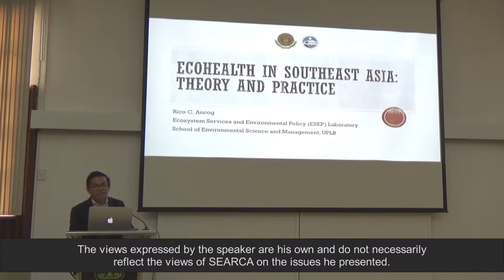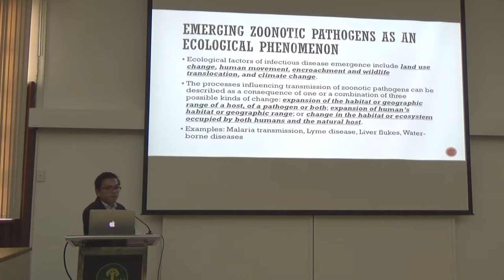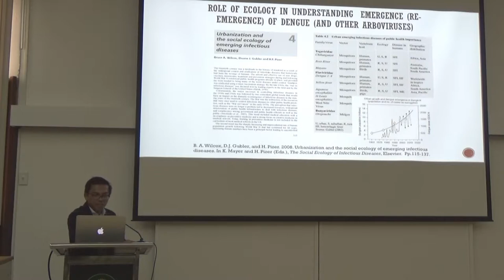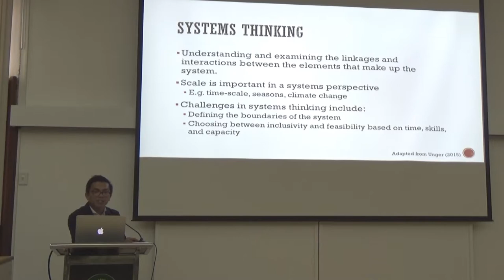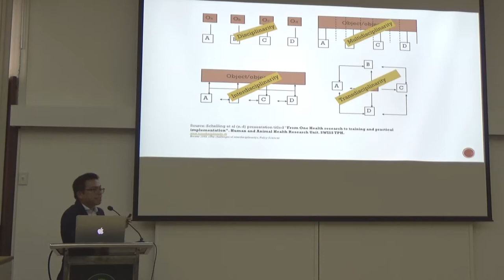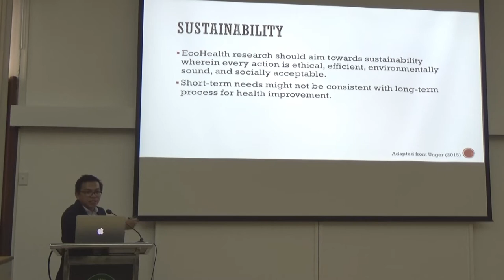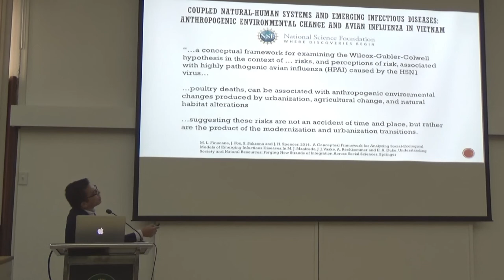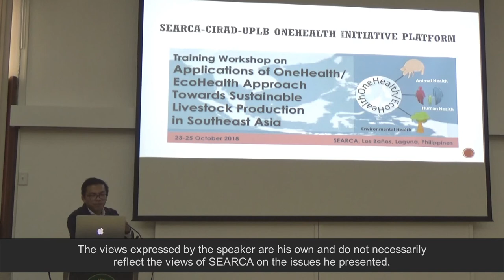EcoHealth in Southeast Asia: Theories and Prospects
"EcoHealth in Southeast Asia: Theories and Prospects" by Dr. Rico C. Ancog, Assistant Professor, Ecosystem Services and Environmental Policy (ESEP) Laboratory, SESAM, University of the Philippines Los Baños